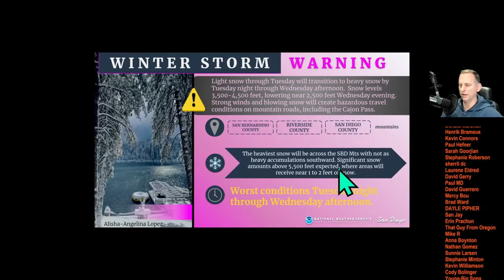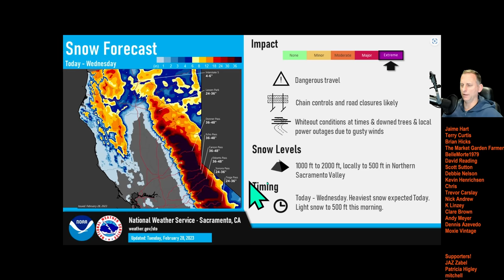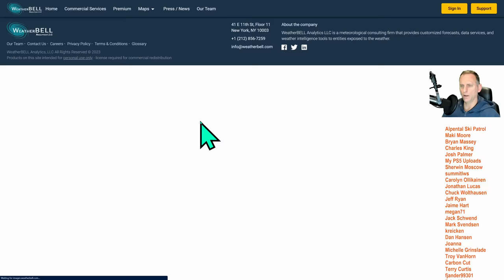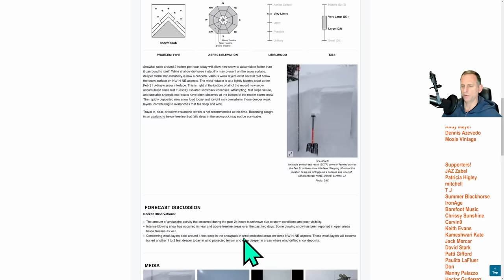Endless California Winter